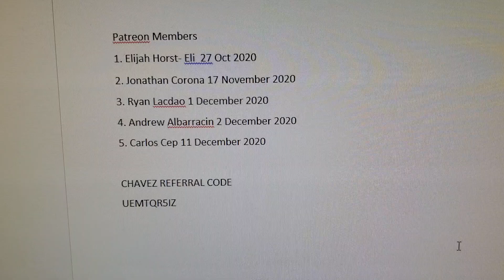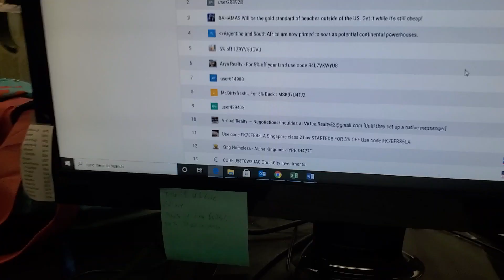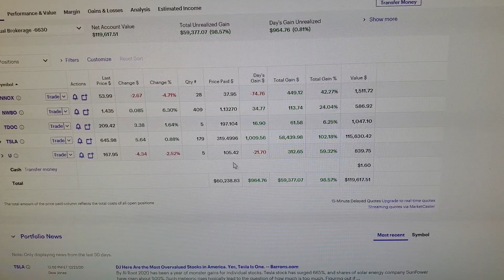Earth 2 tile update, and why I think this game acts like a crypto currency